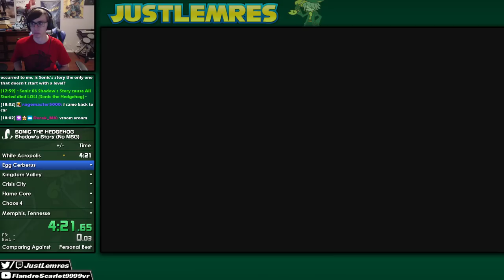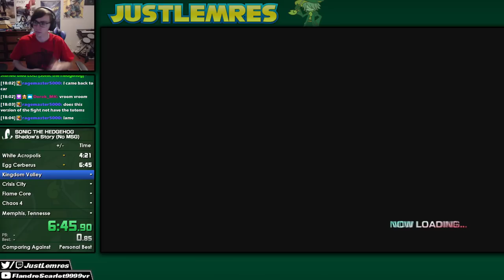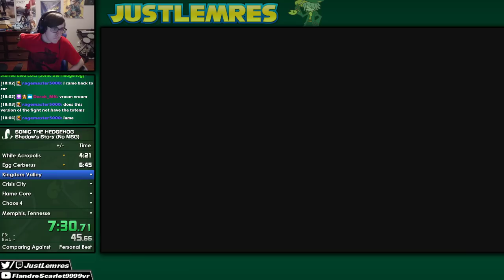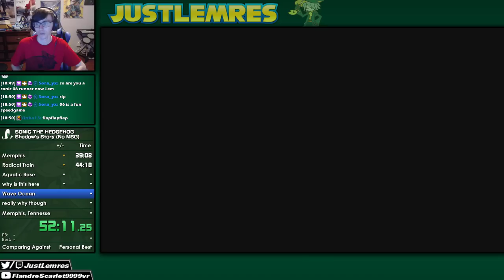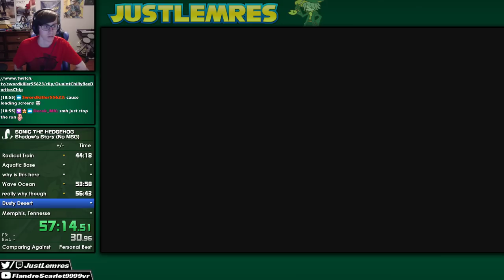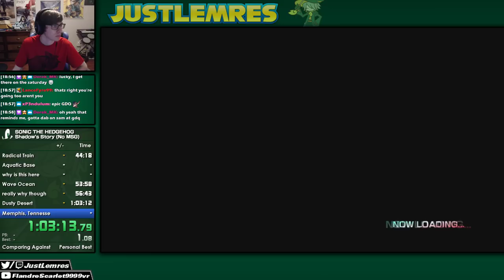Sonic the Hedgehog (360): Shadow's Story in 1:08:05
Shadow 06 is a fun category but his Homing Attack's hit-detection is absolutely awful. Mephilis 2, along with the rest of the run, was going perfectly fine imo, but then the very last bit of the run somehow made me hate this. Ah well.